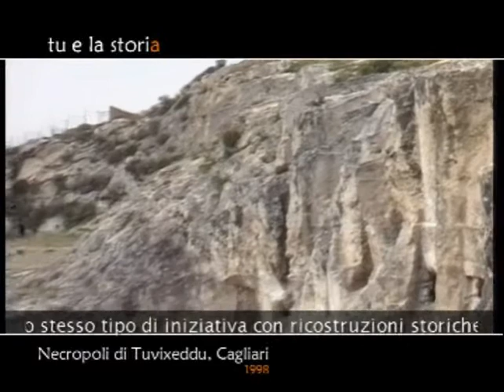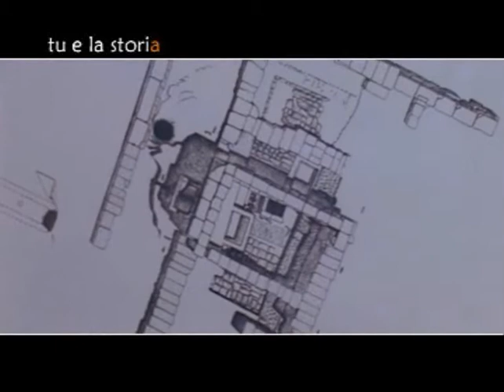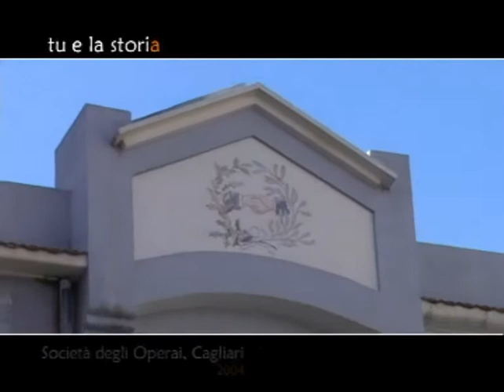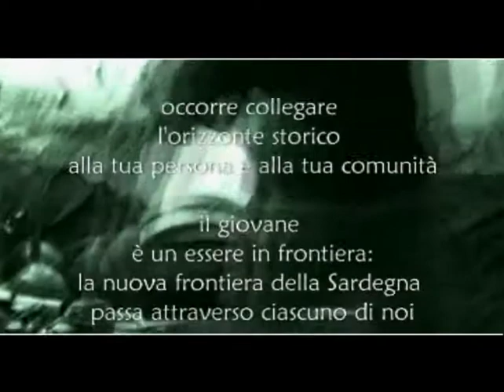12-04-23 Immagini città di Cagliari Sardinia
12-04-23 Immagini città di Cagliari Sardinia
Tratte da TU E LA STORIA di Andrea Meloni